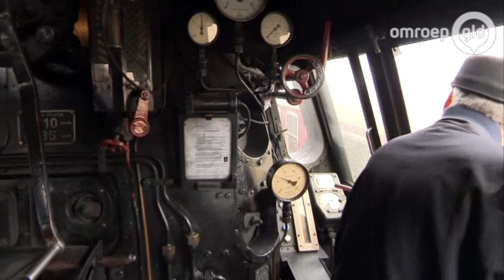Pas op: er kan nog een stoomtrein komen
BEEKBERGEN - Automobilisten moeten goed opletten op spoorovergangen waarover de treinen van de Veluwsche Stoomtrein Maatschappij rijden. Dat zegt algemeen directeur Thijs Geurts van de VSM.
Mensen hebben haast

De stoomtreinen van de VSM rijden voor het grootste deel over historisch spoor en passeren op 20 plaatsen onbewaakte overgangen. Die overgangen worden niet frequent bereden en daar verwacht men een trein niet altijd. Maar, zegt Geurts: 'Aan de andere kant merken we ook dat mensen nogal weinig tijd hebben en denken dat ze er nog wel even langs kunnen.'

Bewaakte overgangen te duur

Dinsdag werd in Apeldoorn een auto geramd door een stoomtrein. In augustus gebeurde een soortgelijk ongeval bij Loenen. Volgens Geurts is het onbetaalbaar om alle onbewaakte overgangen waarover de VSM rijdt te voorzien van bewaakte spoorwegovergangen. Want de VSM is een vrijwilligersorganisatie die de exploitatie zonder subsidie rond moet krijgen.

Vrijwilligers voldoen aan strenge eisen

De vrijwilligers van de VSM die op de stoomtrein rijden, moeten voldoen aan strenge eisen en doen examen om te mogen rijden. Daarnaast doen ze jaarlijks herexamen.

Aantal ongevallen valt mee

Geurts benadrukt dat er niet te dramatisch moet worden gedaan over de ongevallen van de afgelopen twee maanden. 'We bestaan volgend jaar 40 jaar en het zijn ongevallen die op de vingers van een hand te tellen zijn. Toevallig zijn het er dit jaar twee.'